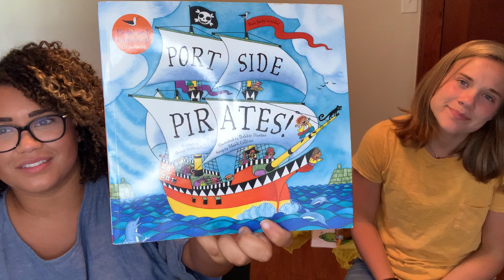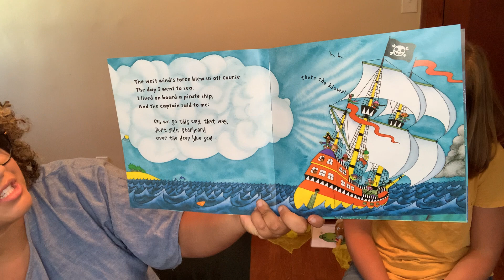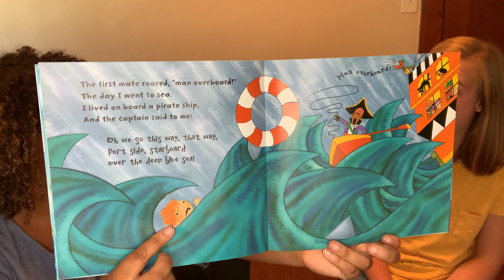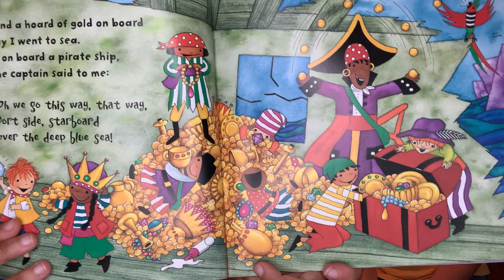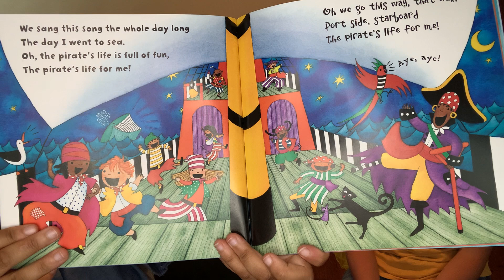Music with Hanna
Music therapist Hannah Gonzalez is happy to have your join us today as she puts on an all inclusive program of musical activities for our ALPL friends and family! Sing and dance along, wiggle and giggles, and have fun at home!

Hannah Gonzalez is with Holistic Progression Music Therapy & Lessons.